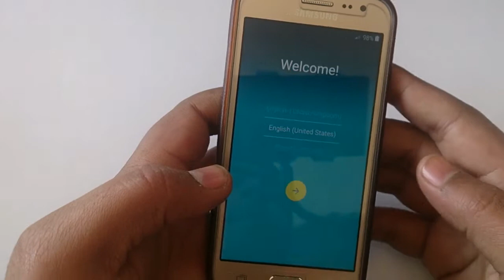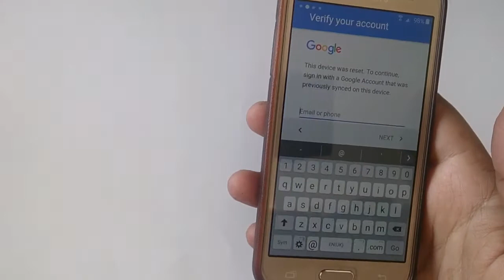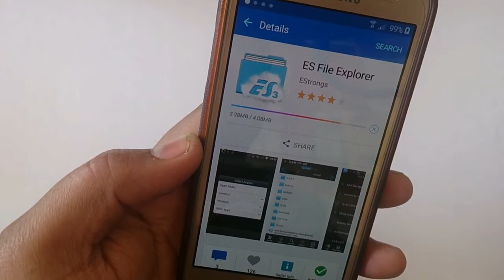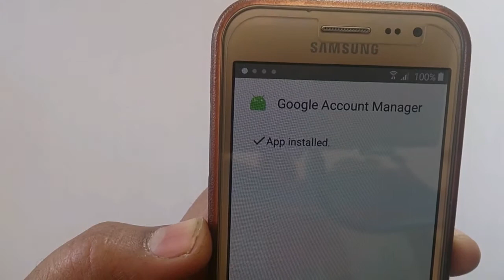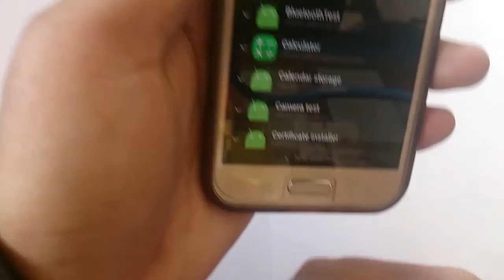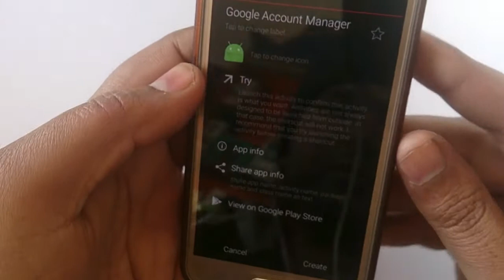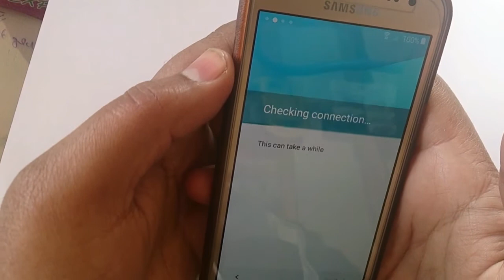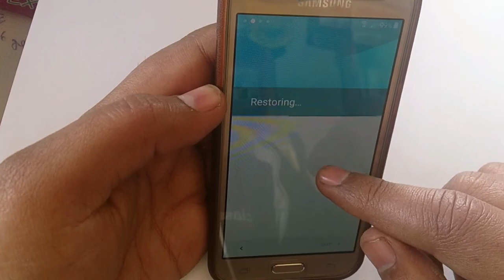Samsung all Models Google account bypass method 2017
Best Method of 2017
 I will show you how to delete and remove factory reset protection FRP on lock of all Samsung Galaxy Models.